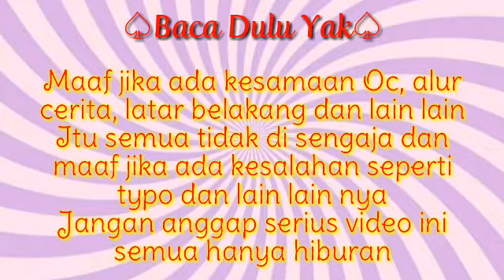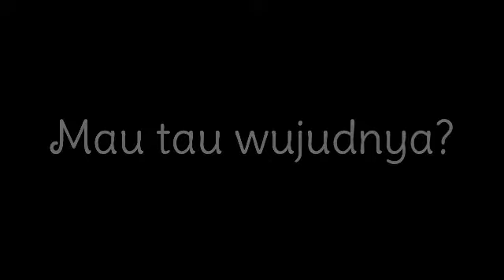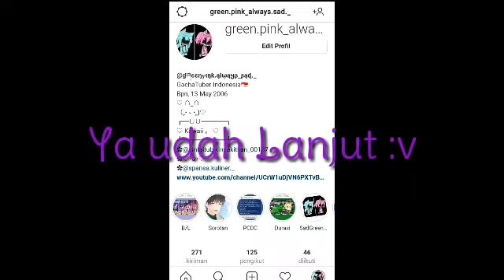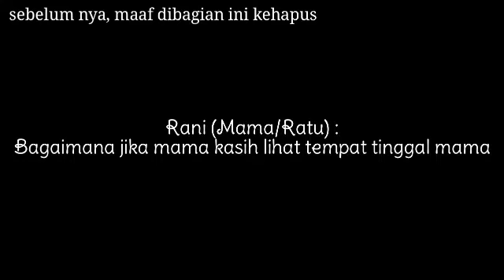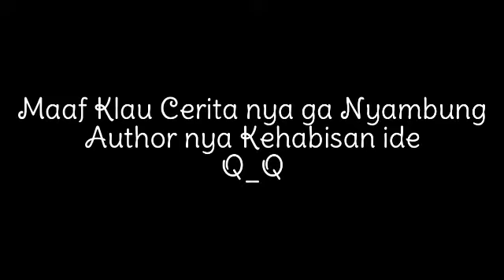Kenapa Papa Melarangku Bertemu Mama!? Ternyata, Mamaku Seorang||Gacha Indonesia||Original?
Maaf kalau video nga gaje 😅

Tokoh dalam Video?
Verra (Putri)
Vero (Papa/Raja)
Rani (Mama/Ratu)
Sekretaris
Naya
Grace
Me oc 3

Hasil Screenshot 160 :v